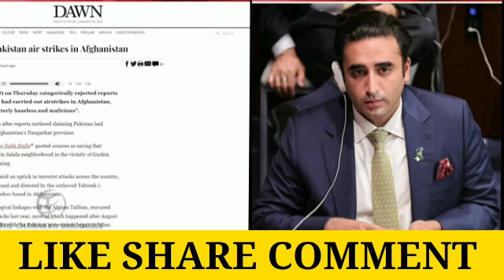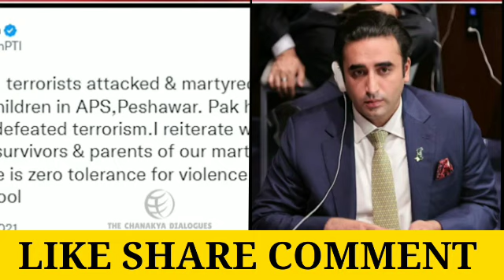Sycophant Pakistan Wants Nobel for Erdogan | Major Gaurav Arya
TTP Kills ISI Spy, Sends Message | Major Gaurav Arya

Terrorists Attack Punjab, The Heart Of Pakistan | Major Gaurav Arya

Is Pakistan Being Destroyed By Its Own Elite | Is Taliban Threat Growing To Pakistan | Major Gaurav Arya

Taliban Threatens Pakistan, Says Will Repeat 1971 | TCD | Major Gaurav Arya
TTP Announces It’s Cabinet, Denounces Pakistan | Major Gaurav Arya

Mejor Gaurav Arya Troll Pakistan Government || Mejor Gaurav Arya On Pakistani Army

Credit - Mejor Gaurav Arya

Navika Kumar Destroyed Farooq Abdullah
Navika Kumar Savage Reply To Farooq Abdullah
Navika Kumar Thug Life
Debate Video
Navika Kumar Savage Reply
Funny Nationalist Memes
Nationalist Memes

Sushant Sinha Destroyed Shoaib Jamai
Sushant Sinha Savage Reply To Shoaib Jamai
 Sushant Sinha Thug Life
Debate Video
RJ Sanatan
 Sushant Sinha Savage Reply
Funny Nationalist Memes
Nationalist Memes
Pak media on Narendra modi

Chanakya Dialogues, Gaurav Arya, Chanakya Forum, Major Gaurav Arya, India Foreign Affairs, GeoPolitics News,
ForeignAffairsNews, India News, India Pakistan News, Indo-Pak, Major Gauray Arya Channel, CFTV Channel
tpp vs pak army
Pakistani media on ttp government